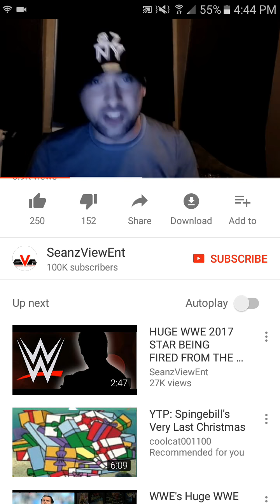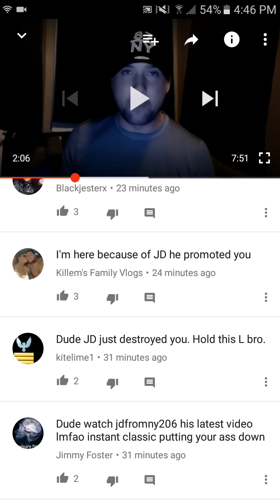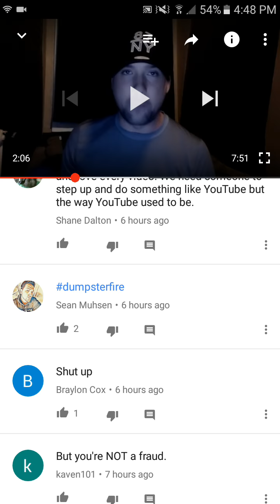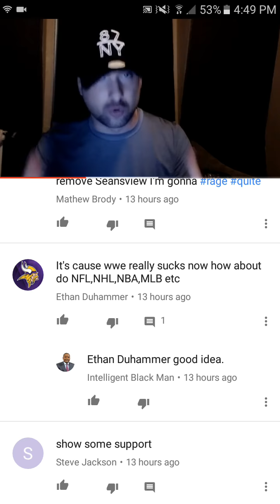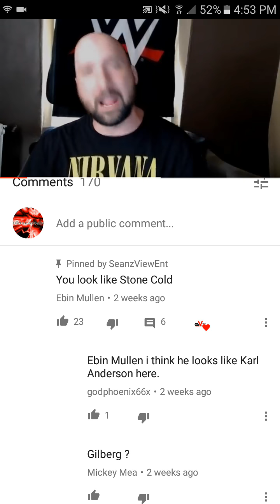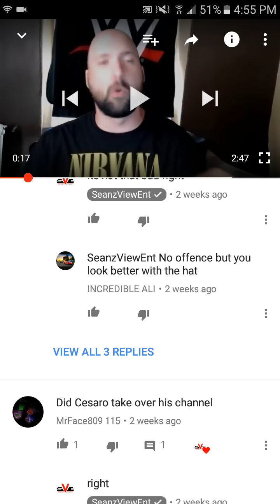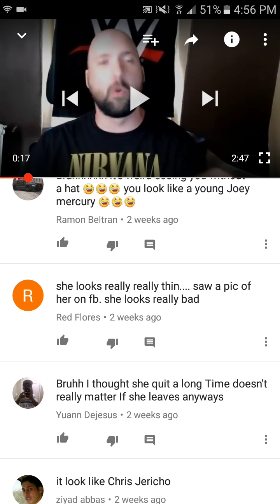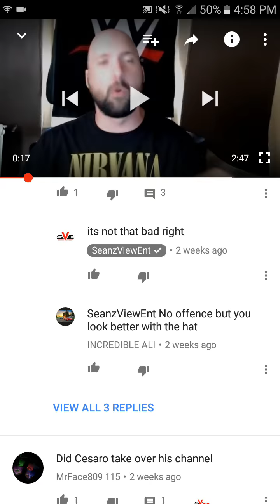Funny youtube comments #3 seanzviewent